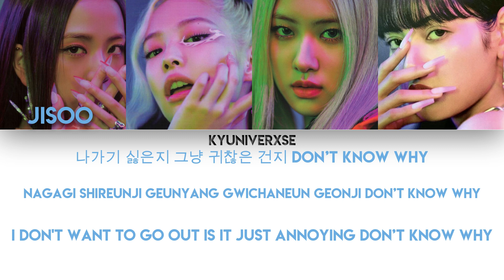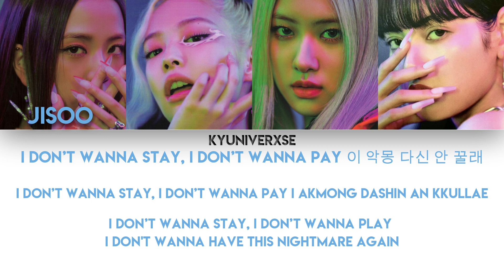HOW WOULD BLACKPINK SING SORRY I'M NOT SORRY BY MONSTA X * FANMADE * (Han/Rom/Eng) | Kyuniverxse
HOW WOULD BLACKPINK SING SORRY I'M NOT SORRY BY MONSTA X

THESE ARE NOT MY SONGS/VIDEOS, SO ALL RIGHTS COME FROM COMAPGNIES AND ARTISTS.

Also, according to the massive spread of the corona virus, please be careful everyone. Take care of yourself and your loved ones because it's extremely important. The number of the people infected is growing so fast. It's completely insane! Please, do not take it as a joke, because it is not. Listen to what your government said to make the virus stop. Take in consideration that safety and health come first no matter what.